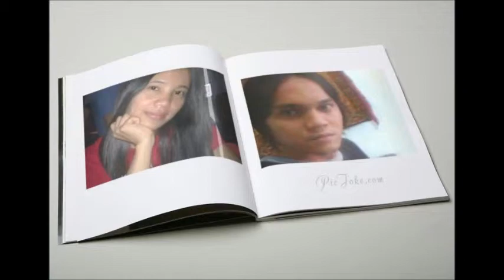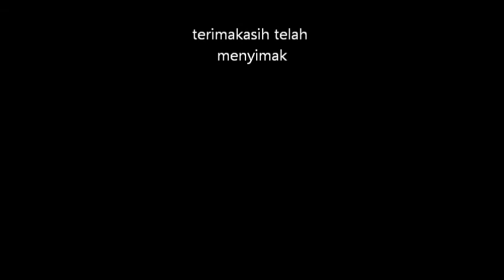selepas kau pergi.wmv by lam cahya putri